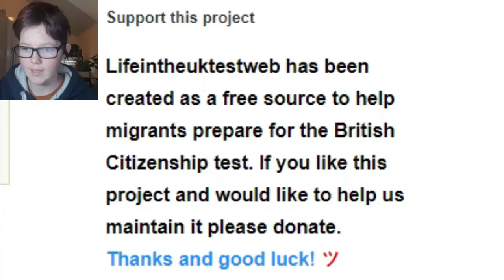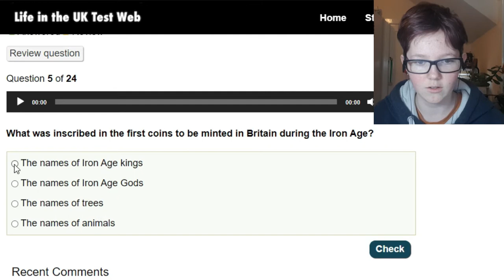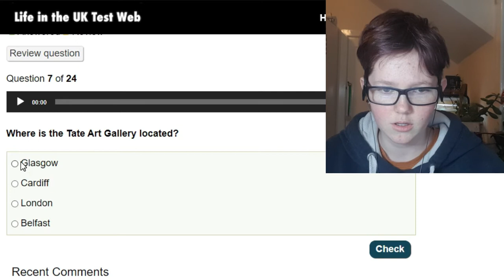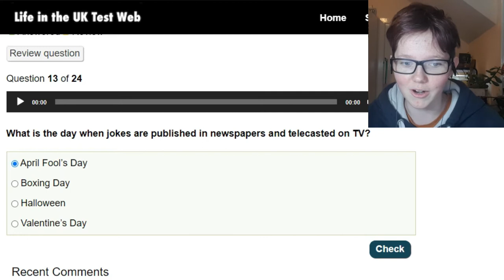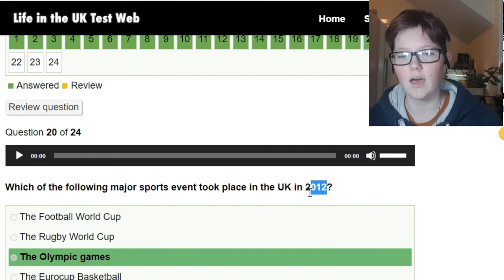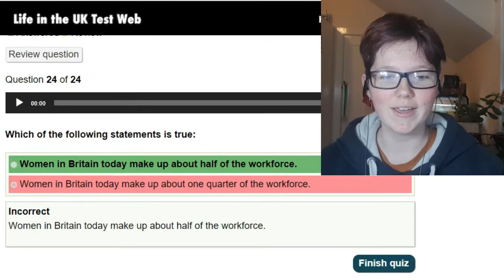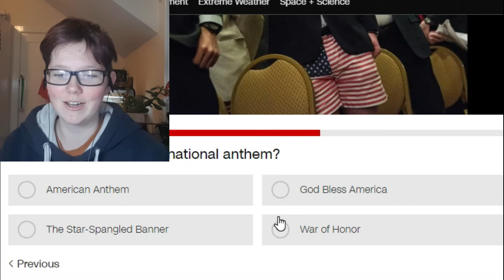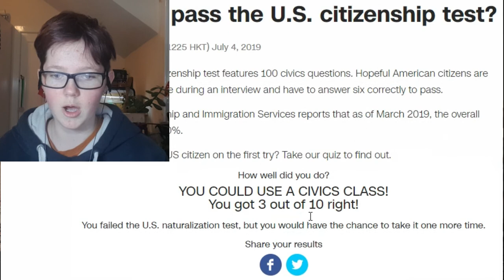can a British 14 year old pass the British citizenship test?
(he/they)
This felt kinda’ strange to do, like a trivia. I think some of this stuff really ain’t things you need to know to have a successful life here…
Seriously, if you are from America, I am shure you are lovely. I just don’t agree with some of the political systems you have in place 😊

maybe you wanna hear more from me?... (probably not)